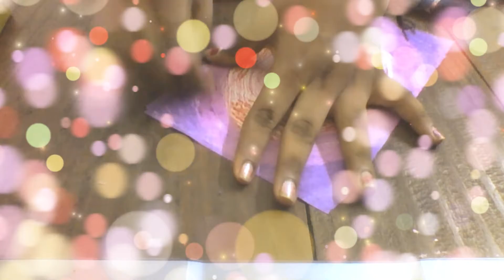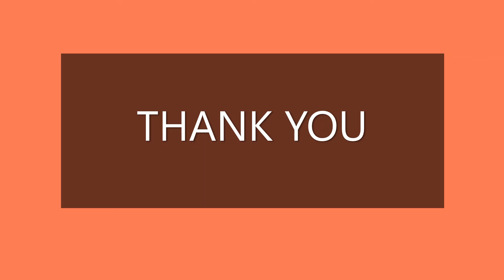Mother's Day Drawing with Oil Pastels for beginners - Step by Step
In this video I show you how to draw Mothers Day Drawing🧚‍♀️, using oil pastels step by step for beginners.

Have fun !!!👧👧

Things used 👇
Oil pastel
Smooth paper
10B/9B Graphite Pencil
Correction Pen (optional)​